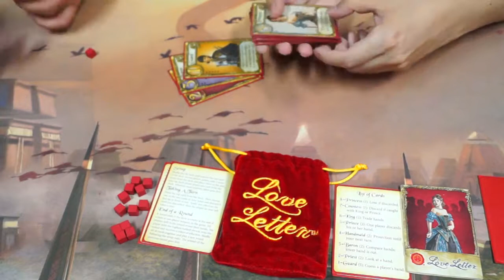Meeple Guild Episodio 03 - Tips para Gen Con, Love Letter y Golem Arcana!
Tercer programa de Meeple Guild! Traemos tips para vivir la experienca del gen Con, explicamos como jugar Love Letter y hacemos el unboxing del juego Golem Arcana!
Gracias a nuestros amigos de Devir Chile, Vortex Game Center y Devir Americas

SOBRE NOSOTROS:
Geek World Network es un canal dedicado al mundo geek en todas sus géneros, generamos contenidos en diferentes especialidades buscando el entretenimiento y el aprendizaje para nuestros seguidores, programas realizados por fans y especialistas para fans.